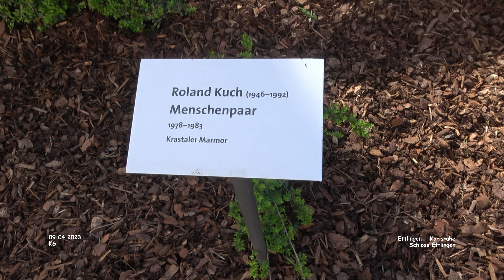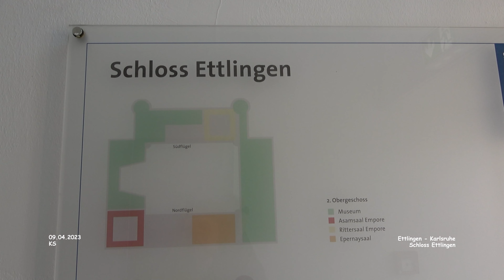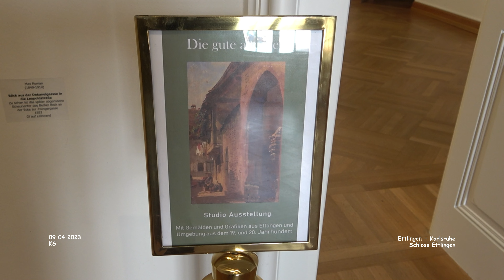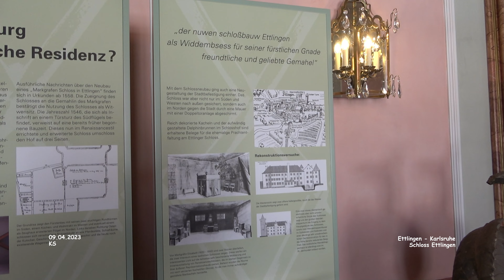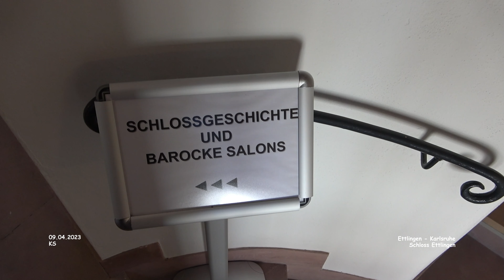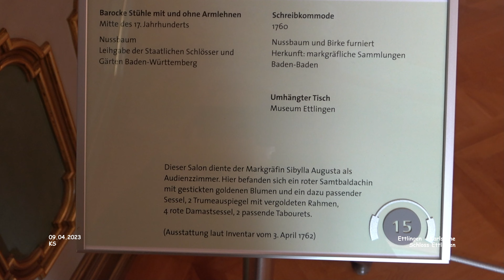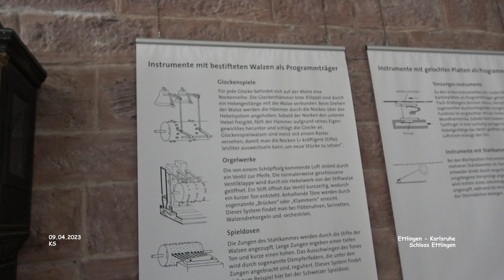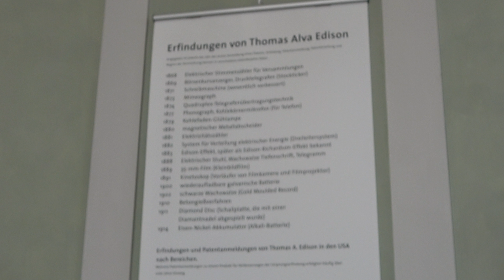Schloss Ettlingen - Ettlingen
Urlaub Rhein/Bodensee - Landkreis Karlsruhe